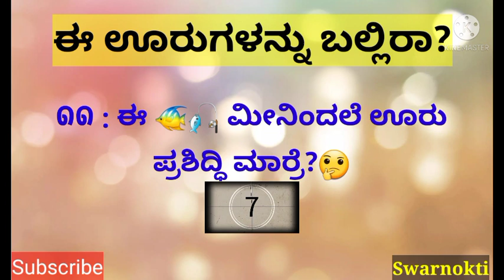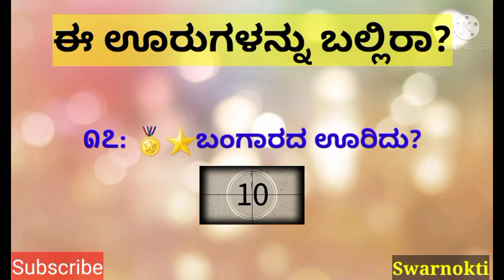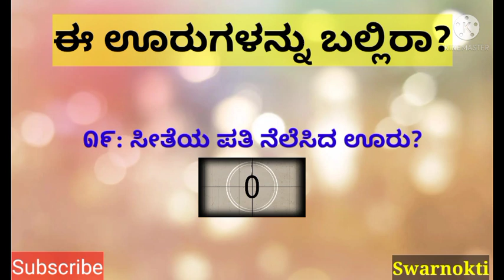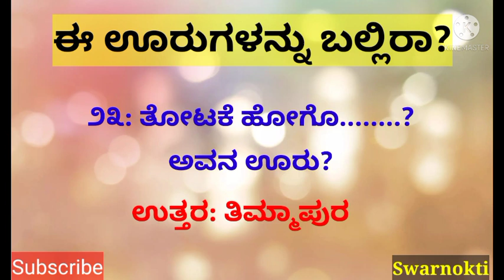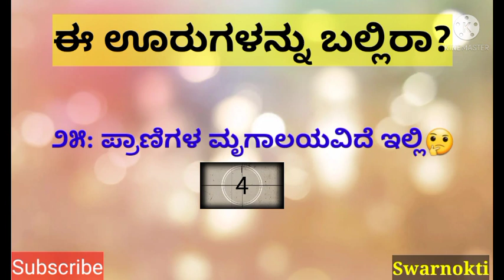ಈ ಊರುಗಳನ್ನು ಬಲ್ಲಿರಾ?🤔/"ಪುರ"ಅಕ್ಷರ ದಿಂದ ಕೊನೆಗೊಳ್ಳುವ ಊರಾಗಿವೆ ಊಹಿಸಿ ನೋಡೋಣ/guess the places